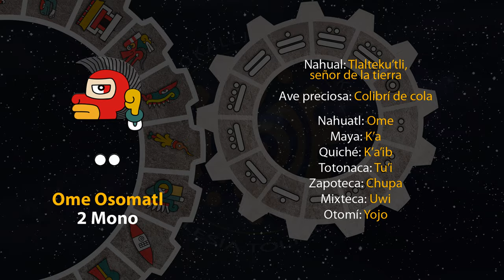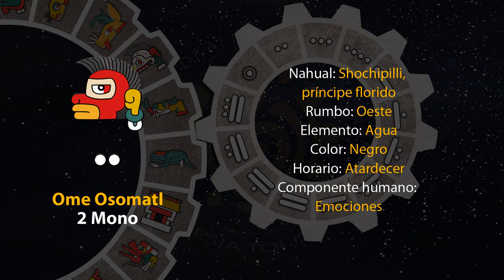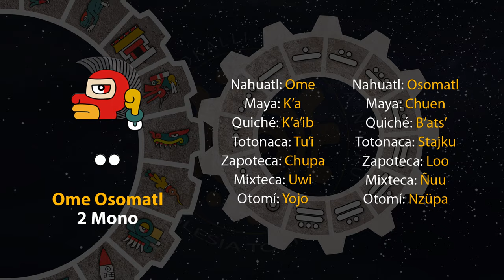El tonal de hoy es "2 Mono - Ome Osomatl" 25/09/24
Día 2 Osomatl
18 de Ochpanistli
Año 8 Ocelote
50 del 19 Atado
5146 del Quinto Sol

25 de septiembre de 2024.